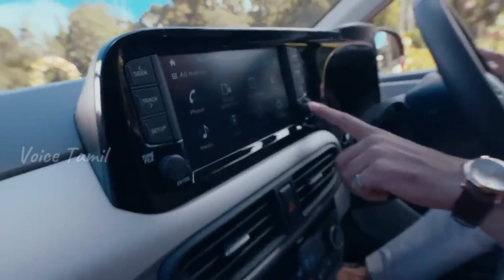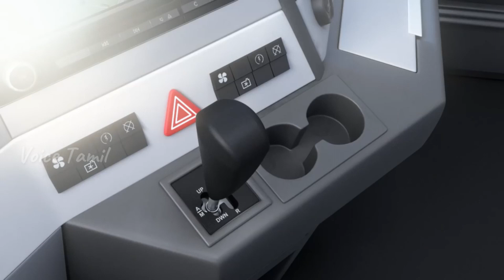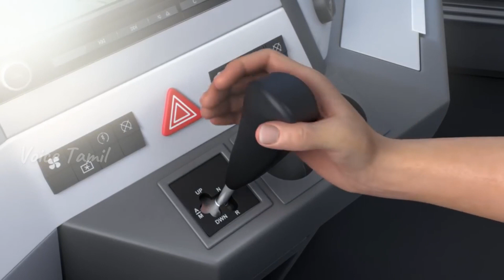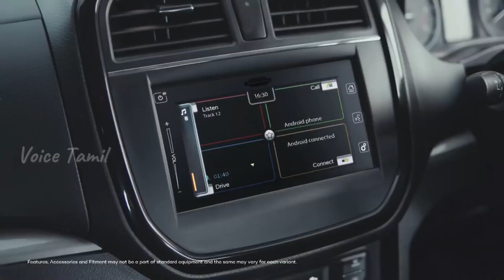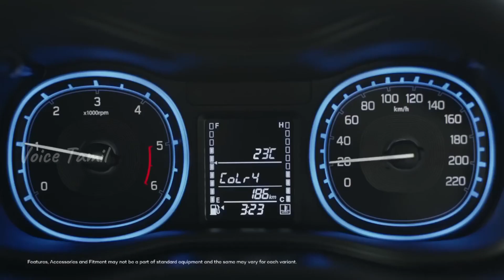AMT னு சொன்ன ! ஆனா இத சொல்லலியே? AMT Positives & negatives